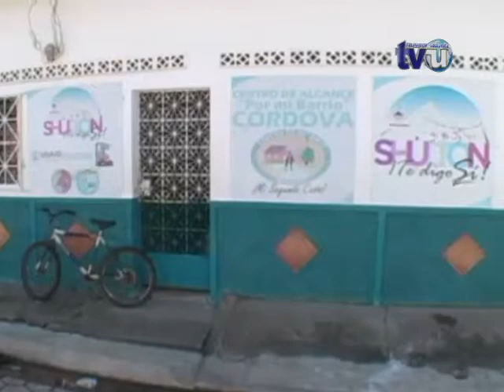Habitantes de la Colonia Córdova exigen la reparación de las calles.